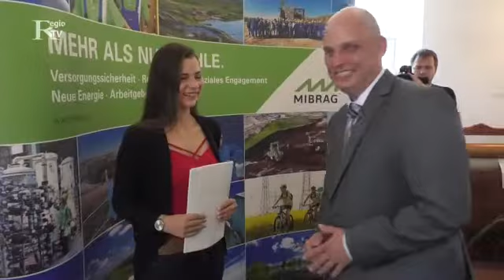Mibrag Jungfacharbeiter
MIBRAG übernimmt erneut ihre jungen Facharbeiter.
Zur feierlichen Übergabe der Arbeitsverträge waren wir eingeladen.